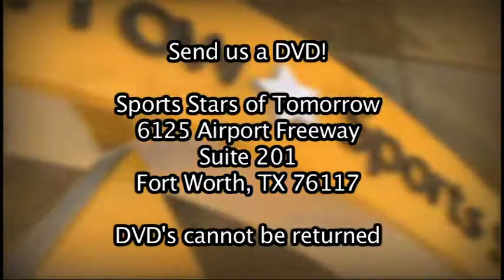Malik Barrow - Tampa Catholic Defensive End - Highlights - Sports Stars of Tomorrow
Malik Barrow is a defensive end in the 2016 class. He plays for Tampa Catholic in Florida, and he sent us his highlight tape.